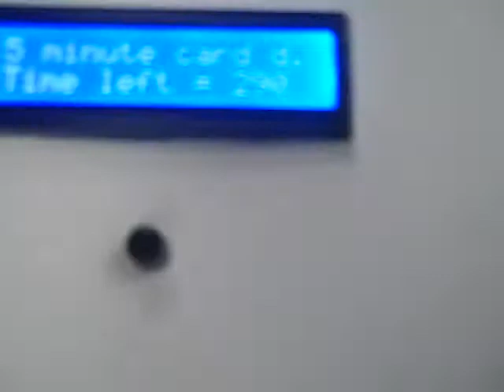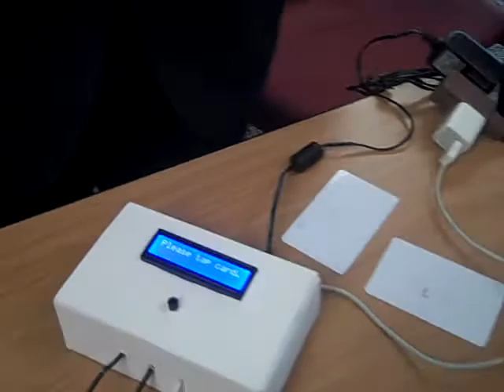Prepaid phone charger - DeVry University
XET senior project presented at DeVry College of NY in June 2013